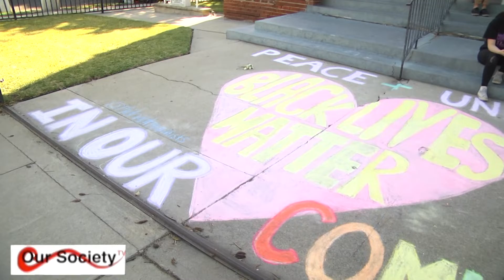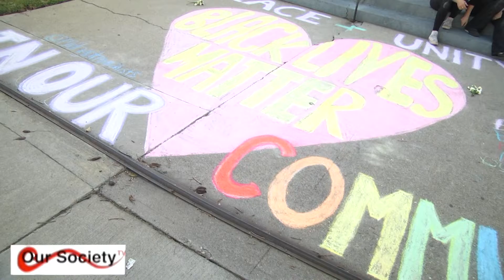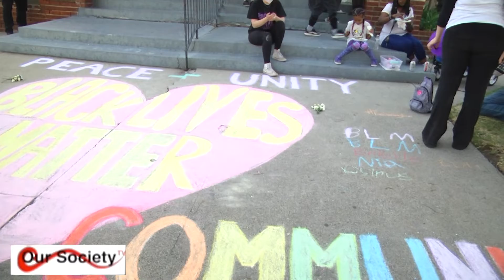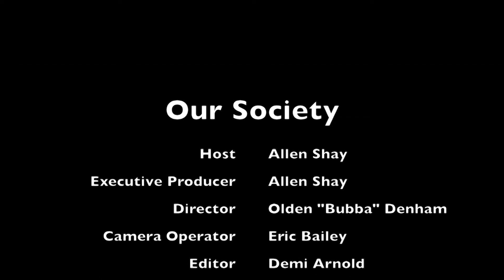Celebrating the life of Fe Love and Anthony McClain Part 1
This video is to celebrate the life of Fe Love a real asset to the city of Pasadena and Anthony McClain who murder by Pasadena Police has brought the Pasadena community together to hold the police accountable. Both individuals birthdays were days apart. Fe Love advocated for Anthony McClain until her death.